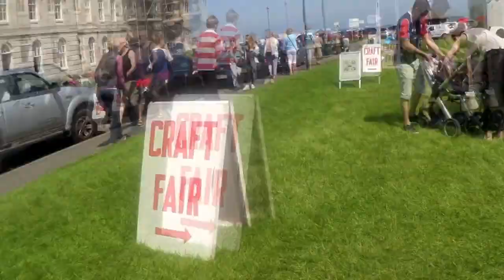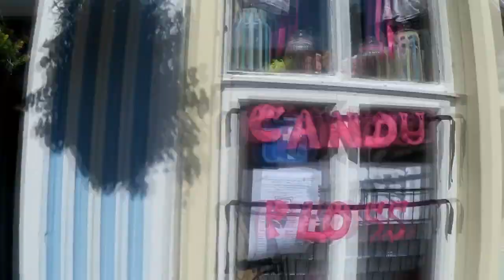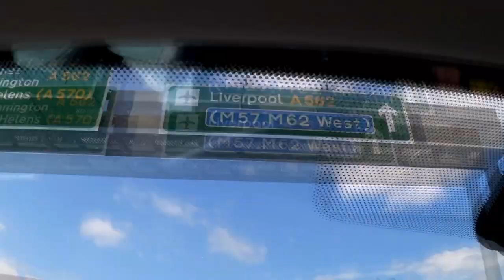Anglesey Vlog!!!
Decided to give vlogging a go, hopefully I will get better at it but I hope you enjoy it all the same x

*I have permission from both of the children's parents to include them in this vlog*